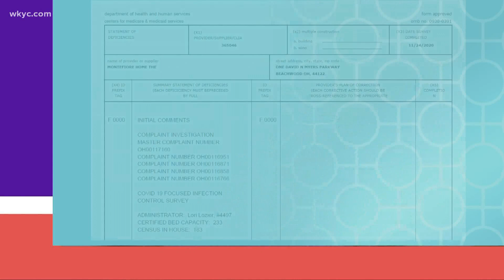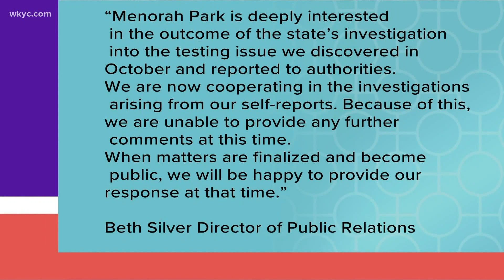Investigation into Beachwood long-term care facility released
This is an update to a story we reported back in October. Mark Naymik the details on the result of an investigation at the facility.